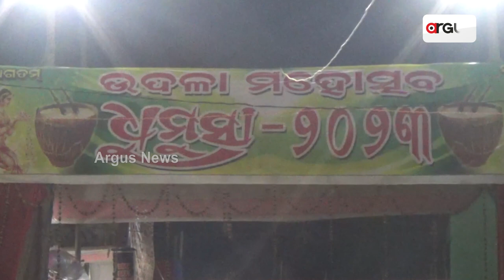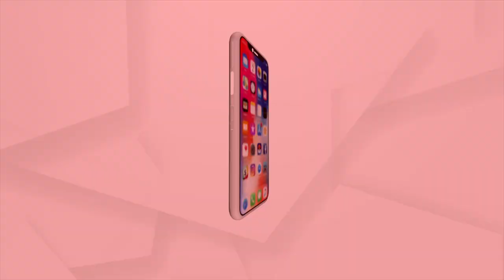Udala Dhumusa Mela Kicks Off In Mayurbhanj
Huge Crowd Gathers, Celebrates Udala Mahotsav.